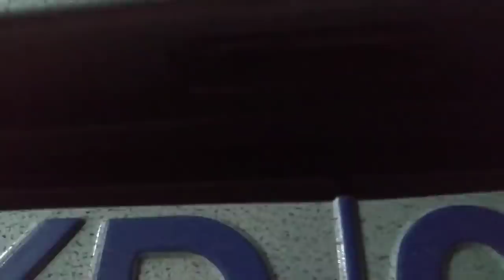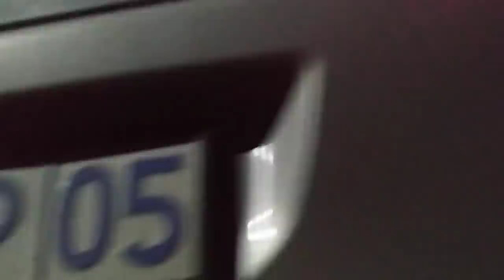ДВОЕ ИЗ ЛАРЦА ОДИНАКОВЫХ С ЛИЦА. ГАИ ДПС. ОСА КАПШАГАЙ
Конфиденциальность гарантирую лично!